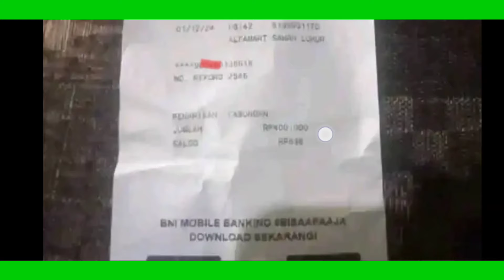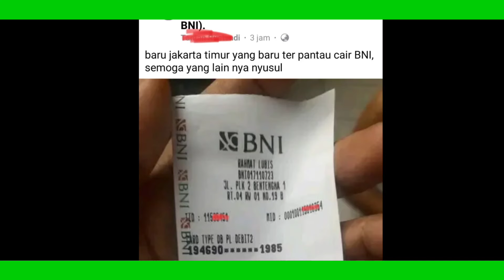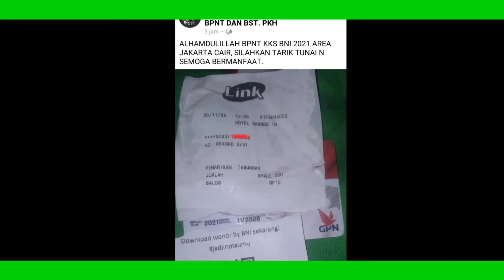UPDATE SALDO BPNT 400 RIBU CAIR CAIR HARI INI 2 DESEMBER 2024 MONGGO DI LIHAT ! BPNT BNI CAIR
YES 😍 BPNT BNI 400 RIBU CAIR CAIR HARI INI 2 DESEMBER 2024 MONGGO DI LIHAT ! BPNT BNI CAIR

ALHAMDULILLAH 😍 BPNT BRI 400 RIBU CAIR CAIR CAIR DI KKS BARU DAN LAMA | BPNT BNI CAIR | BPNT BSI CAIR

BUKTI NYATA HASIL CEK SALDO PKH & BPNT HARI INI 2 DESEMBER 2024 | BPNT BRI CAIR BPNT MANDIRI CAIR | CEK SALDO PKH BPNT HARI INI